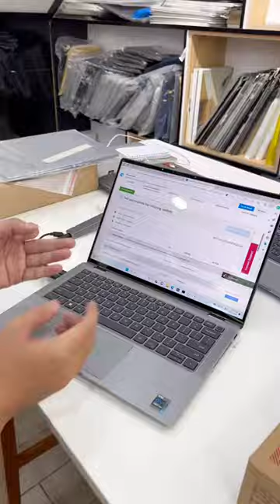Thanh lý Laptop cấu hình trâu, giá rẻ nhất thị trường, nhanh tay chốt đơn nào anh em